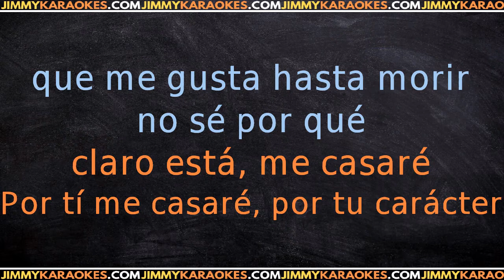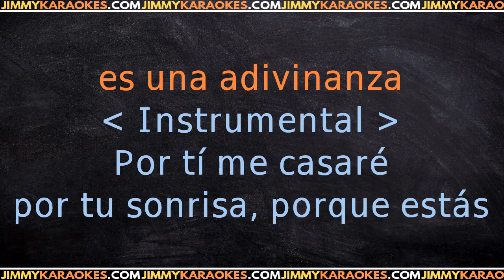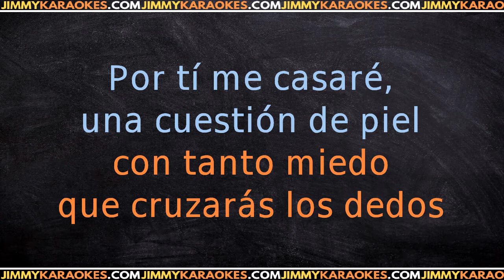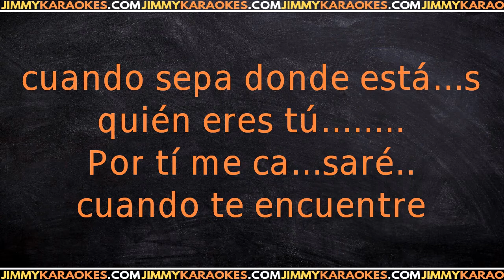Ednita Nazario Por Ti Me Casare KARAOKE VERSION